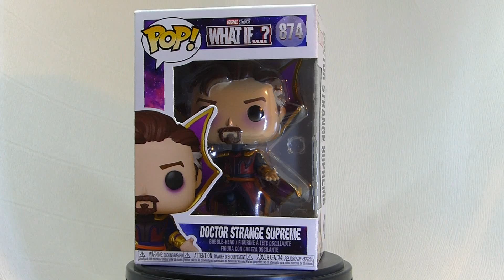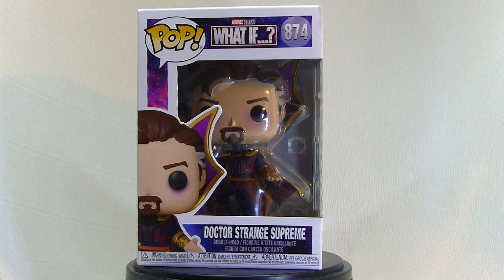269 Funko & not Funko - Doctor Strange Supreme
Funko Pop - Doctor Strange - Il mago supremo